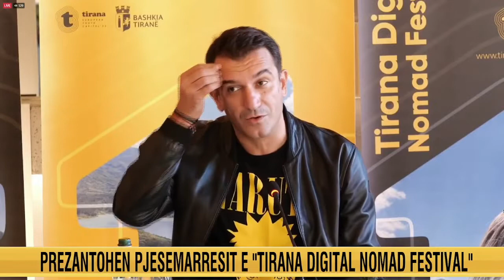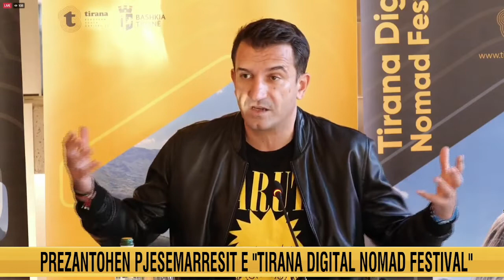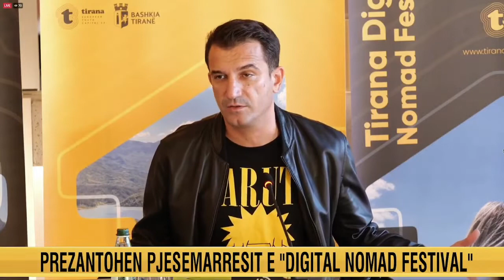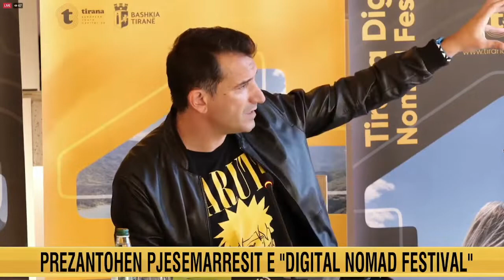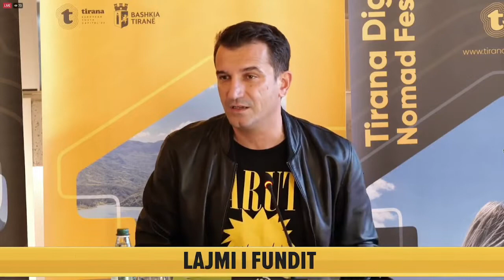‘Tirana Nomad Digital Festival’/ Veliaj: Kodimi që në klasë të parë, kombet në trysni prodhojnë ide